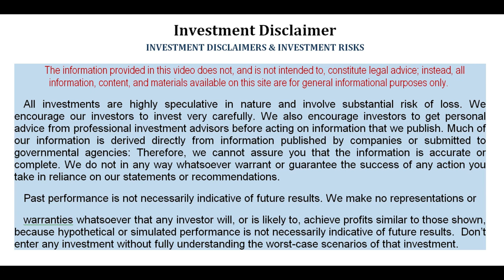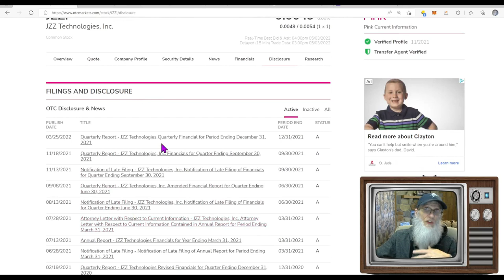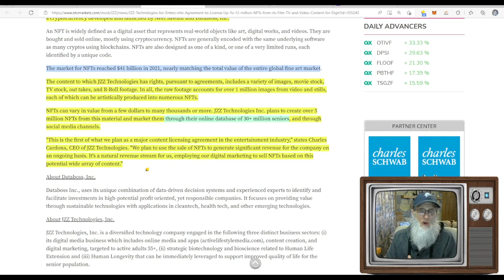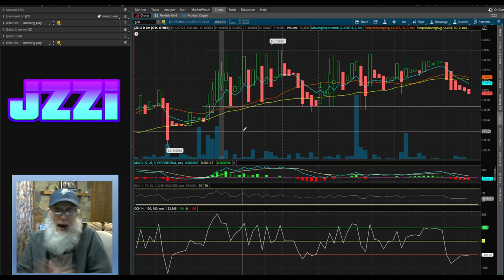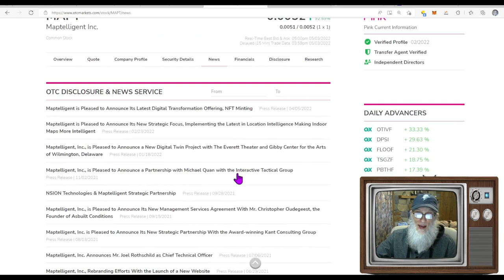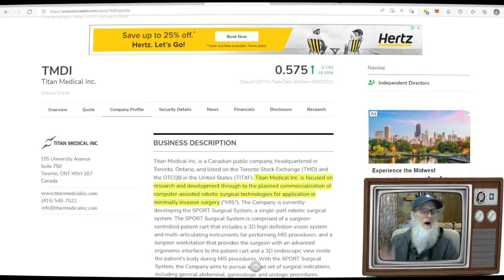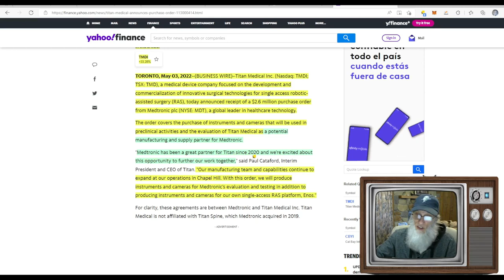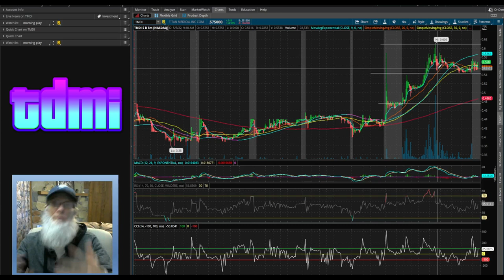🧙‍♂️Zidar-On Top & Hot📉OTC & Penny Stocks $TDMI- $JZZI- $MAPT-Time to change our game!!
As the OTC markets volume becomes more desperate, Penny Stocks on the NASDAQ have more play and pay. time to change fields and sav e money and make money.